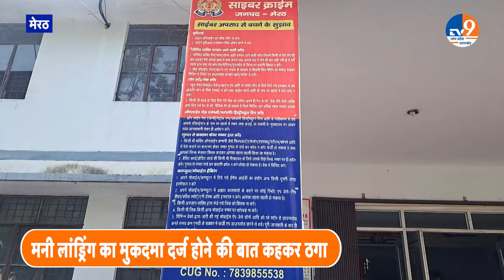Meerut में 71 साल के बुजुर्ग 4 दिन के लिए डिजिटल अरेस्ट, पीड़ित से 1.73 करोड़ रुपए ठगे। TV9UPUK